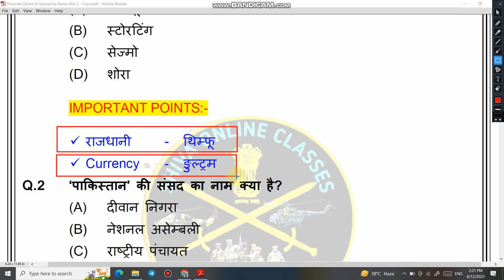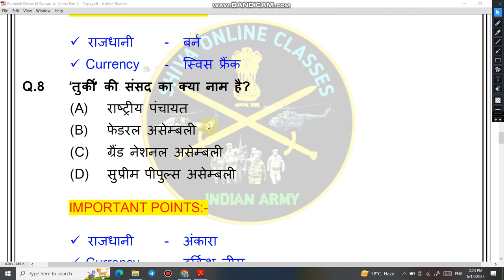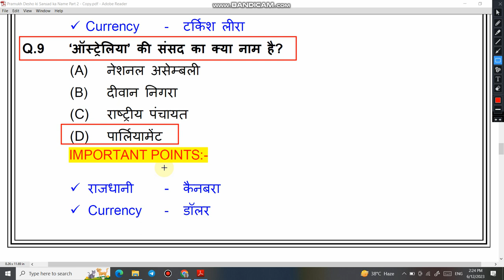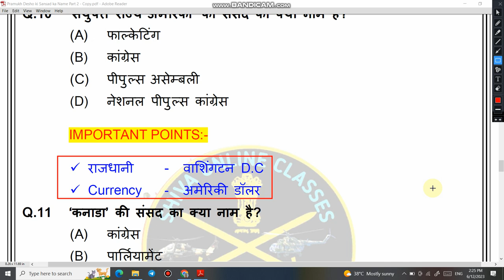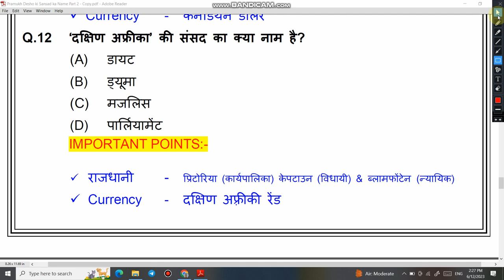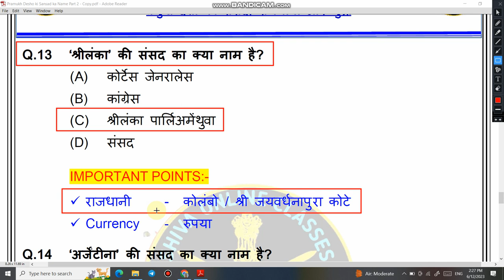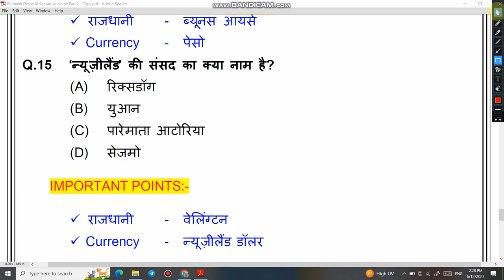प्रमुख देशों की संसद, राजधानी और मुद्रा का नाम GK | Pramukh deshon ki Sansad | Parliaments name | P2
1  हेलो दोस्तों आज की इस वीडियो में हम बात करने बाले है, प्रमुख देशो की संसद, राजधानी और उनकी मुद्रा के  बारे में जो कि आपके आने बाले एग्जाम के लिए बहुत इम्पोर्टेन्ट है |

3. Link for download Detailed PDF

7.   Follow us on :-
प्रमुख देशों की संसद, राजधानी और मुद्रा का नाम GK | Pramukh deshon ki Sansad | Parliaments name